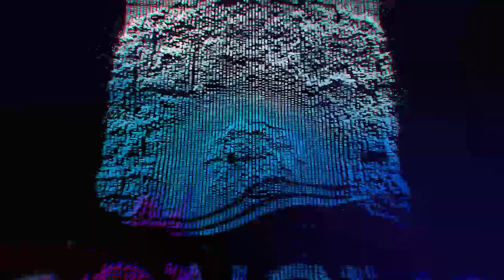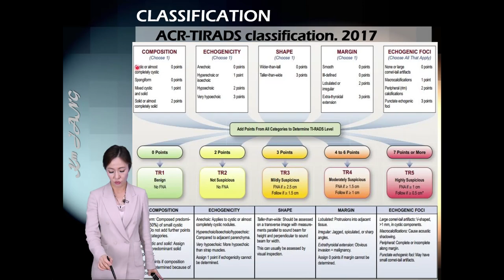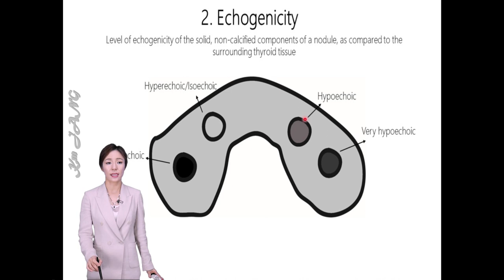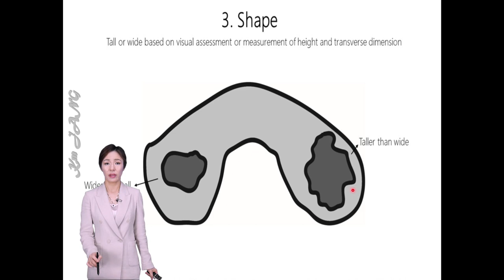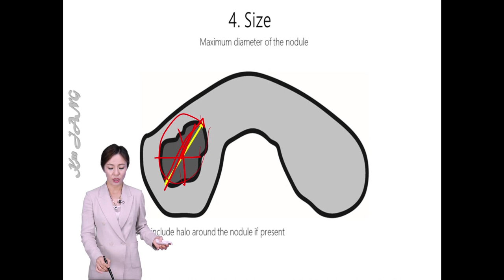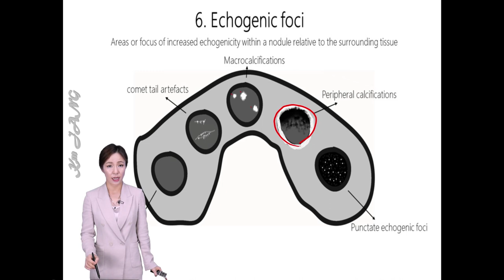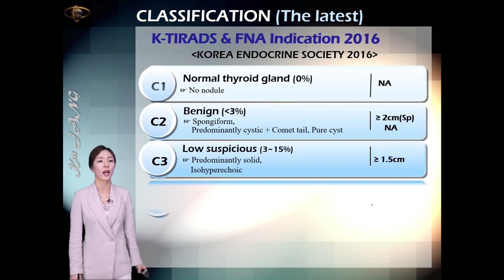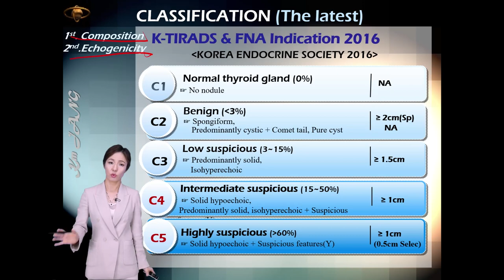초음파 강의_TI-RADS 무료강의_SONOUS 대표강사 : RDMS. 장경미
소노어쓰에서는 TI-RADS 초음파 강의를 무료로 제공합니다.